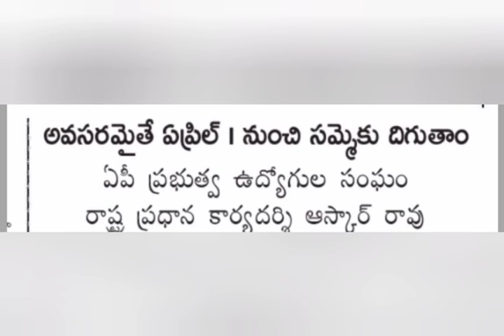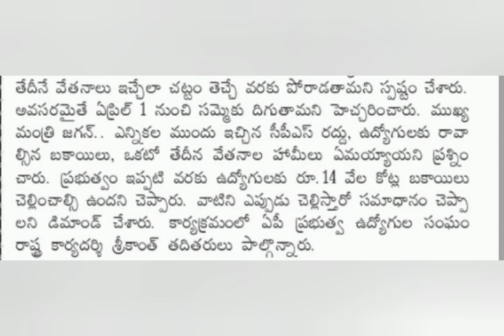ఉద్యోగ పెన్షనర్ల జీతాలు పై సంచలన ప్రకటన జారీ | Ap Government employees news | pensioners